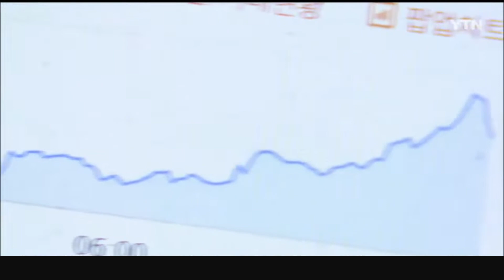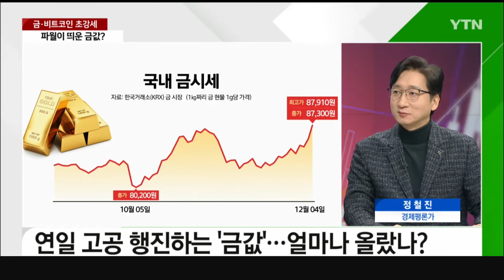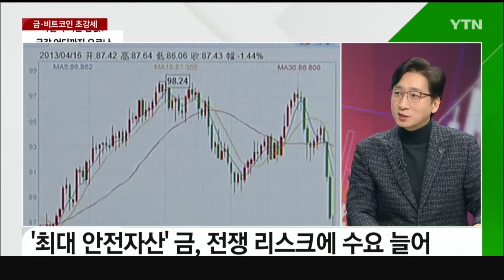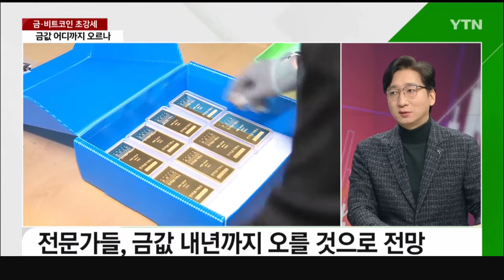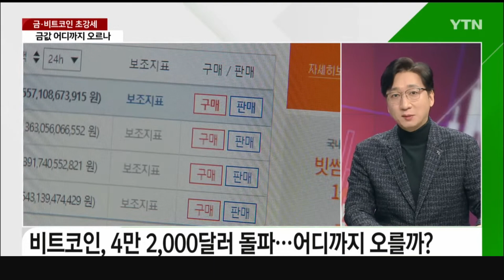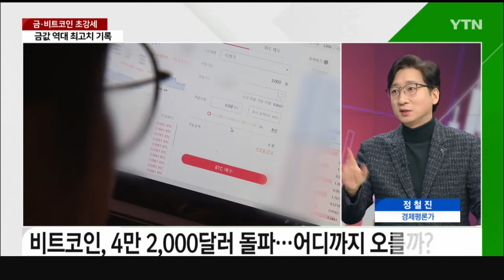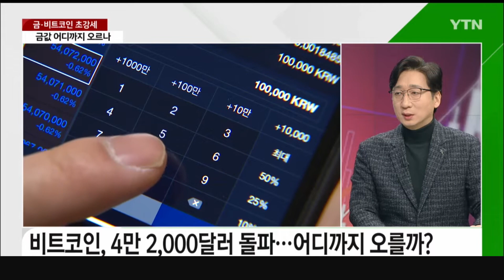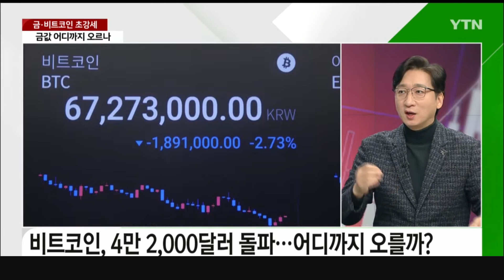[세상만사] 금·비트코인 초강세 ··· 어디까지 오르나?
금·비트코인 초강세
금값 역대 최고치 기록
파월이 띄운 금값?
금값 어디까지 오르나
비트코인 상승세 계속
비트코인 4만 달러대 돌파

최근 금값이 사상 최고가를 경신하면서
가파르게 상승하고 있습니다.
디지털금이라 불리는 비트코인도
초강세를 보이고 있다는데요.
왜 이렇게 오르는 걸까요.
자세한 경제 상황,
전문가와 함께 분석해보겠습니다.
정철진 경제평론가 나오셨습니다. 어서오세요